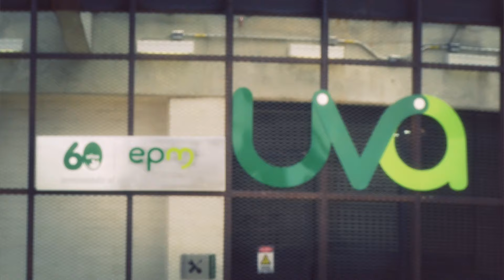UVA Sol de Oriente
La UVA resplandece en Sol de Oriente: Nuestra Nueva Medellín entrega más espacios de cultura y recreación.

La transformación en la comuna 8- Villa Hermosa es notoria; un nuevo espacio de vida es entregado por la Alcaldía de Medellín con la UVA Sol de Oriente. Allí, donde antes funcionaba una cancha de fútbol en arenilla, hoy se encuentra un completo espacio donde confluyen la educación, la cultura, la participación, el deporte, la recreación y múltiples servicios para la comunidad.

INDER Alcaldía de Medellín
"Para Todos Existe Un Lugar"